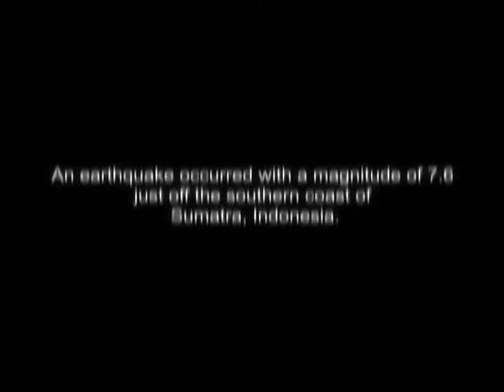Lucky.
Camera: Olympus PEN/ E-P1
Lens: mZD 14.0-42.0 mm f/3.5-5.6
Location: Taman Tun Dr.Ismail.
Date: Wed, 30th Sep 2009

This footage was taken during the time slight tremors were felt in parts of Damansara, P.J, Kelana Jaya and other parts of the Klang Valley. It was later learned that a huge earthquake had hit Sumatra.

The guy in the video just so happened to come and sit at my table to answer his call so I just realigned my camera and shot his conversation (not that I have any idea what he's talking about?)